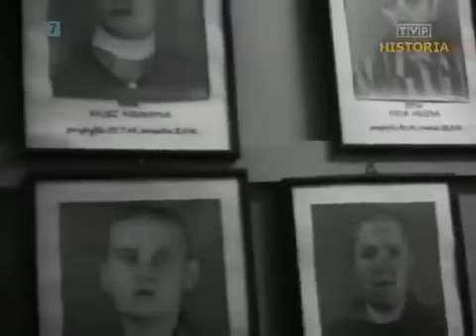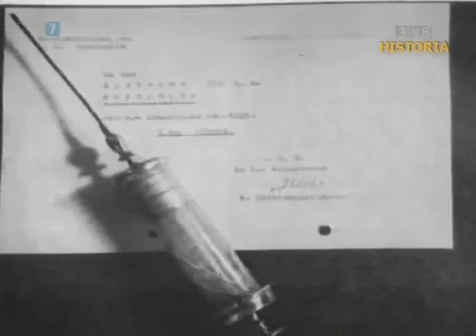📽 Byłem w Sonderkommando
📽 Wspomnienia ocalałych więźniów z obozu Oświęcim Brzezinka.